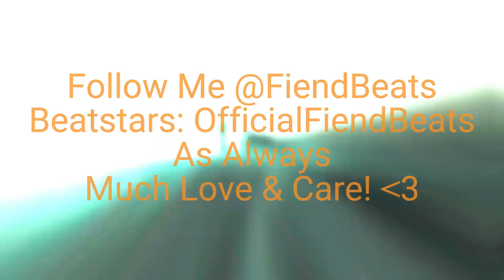[FREE] 41 DARK DRILL TYPE BEAT "The Void Within" (Prod:FiendBeats)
Intro - 0:00
Chorus - 0:24
Verse 1 - 0:48
Chorus - 1:36
Verse 2 - 2:00
Chorus - 2:48
Outro - 3:12